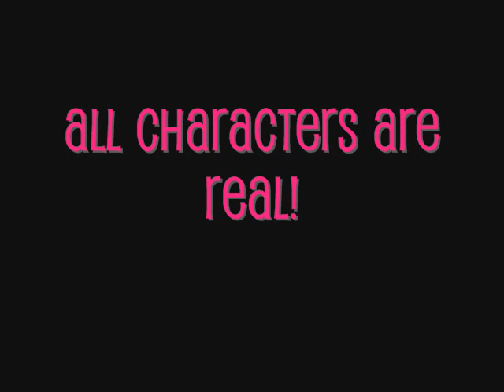A JoBromance: A Dream Worth Living For ((Chapter 122))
Camp Rock Director: EVERYBODY GET TO CLASS!
Kaylerr: Alright guys, can I sit with you at lunch?
Kevin: Sure!
Joe: We'll be hiding in the bushes when you come to find us
Kaylerr: Why? (stops and thinks) Oh! The fans! (laughs)
Nick: Yeah
Kaylerr: Okay, well buy guys!
Everyone: Bye!
Kevin: Hey, have any of you guys seen Miley?
Nick: No thankfully
Joe: Yeah, she scares me
Mimah: It's not her I'm worried about (looks at Joe and then over to Demi and Selena's cabin)
Joe: You know what? Let's go to class
Mimah: Yeah!
((Mimah and Joe run to their first class and soon everybody follows))
*In class with Everybody*
((Everyone's standing as the instructor walks in. Miley's not in class and neither is Josh or Zoe))
Instructor: Hello everyone my name is Mr. Brosen and I'll be your instructor slash teacher slash whatever you want to call me. Now, take a seat an when I point to you, stand up, say your name and what you're here for (points at Sam)
Sam: (stands up) My name's Sam Jonas and I've been playing guitar for a while now and I've come with my husband (looks at Kevin) and my best friends and I'm here to rock my way to the top! (sits down)
Mr. Brosen: Great! Next... (points at Nick)
Nick: (stands) Well as you hopefully know, my name is Nicholas Jonas and I'm here to meet new people and have a good time! (sits)
Mr. Brosen: Nice! Okay... (points at Mimah)
Mimah: (stands) Well My name's Jemimah Burrows and I'm here to have fun and hopefully learn some theory and stuff, not that I don't know anything about bass but I want to learn from some pros so yeah umm, that's about it! (sits)
Mr. Brosen: Awesome! Next... (points at Kevin)
Kevin: (stands) I'm Paul Kevin Jonas and I'm here to rock OUT! And spend some quality time with my beautiful wife (sits)
Mr. Brosen: Aww so cute! Okay now... (points at Joe)
Joe: (stands) I'm Joe Jonas. I really want to enjoy the time alone, but with the people I love, meet new people and advance my talent I guess you could say (sits)
Mr. Brosen: Good! Okay, next... (points at Marj)
Marj: (stands) Marjorie Allende and I'm here to mostly to spend time with my friends and fiancé and, just, relax for a while
((Miley, Zoe and Josh walks in))
Mr. Brosen: Miley! Zoe! Joshua! You're here! We've been waiting for you!
Miley: Well we're here now babe, you don't have to wait (kisses Mr. Brosen)
Mimah: (whispering to Joe) Did she just kiss Mr. Brosen?
((Mr. Brosen continues to do the asking thing and when everyone's had their turn he stops, picks up his guitar and Kaylerr walks in, with no one noticing))
Mr. Brosen: Now everybody get out your instruments and (sees Kaylerr) here she is
Joe: (walks up to Kaylerr with Mimah) Kaylerr! I thought you were in a different class! You I didn't get to say before, but I love your skirt!
((Mimah looks a bit concerned since it's a short skirt))
Kaylerr: (blushes) Thanks Joe. I thought I was too but well turns out I was meant to be here (smiles and looks around)
Mr. Brosen: Kayla?
Kaylerr: Yes Mr. Brosen?
Mr. Brosen: We're doing a group ensemble and I'd like you to go with Miley, Joshua and Zoe. Mimah? Joe? You're with Nicholas and Marj
Kaylerr: Umm, can I please change groups? I'm a bit uncomfortable working with Miley and Zoe
Mr. Brosen: No! You need to learn to work with other people! Now, Sam and Kevin, you're supposed to be with Demi and Selena who don't seem to be here at the moment, but I'm sure they'll show up. NOW! Everybody, I want you to quickly construct a simple tune with a few lyrics and you have today to do this and you will perform in front of the class tomorrow
Sam: Wait, I thought this was a senior class, not beginners
Mr. Brosen: You got something to say? Jonas?
Sam: No sir
((Miley walks up to Mr. Brosen and whispers something in his ear and he laughs))
Kevin: (holds Sam and whispers in her ear) Don't worry Sam. We're here for fun and I'm starting to think that he's not a real teacher!
((Kaylerr walks over to Miley, Josh and Zoe and sits at the piano))
Kaylerr: Okay, well I've got a couple ideas for this thing and I think we shoul — (gets cut off)
Josh: Sexy, you better have all the ideas
Zoe: Yah! 'Cause you're the one that's doing all the work!
Kaylerr: But I was supposed to come here to relax not get FORCED TO DO ALL THE WORK!
Miley: SHHH! Keep your voice down! If ANYONE finds out about this! You're a gona! Got it?
Zoe: And we want you to write a song for us to do for the final performance!
Josh: Got it?
Kaylerr: Yeah, sure

[[Will Kayla {A.N: Kela} and Sharon show up? What's with Miley and the instructor? Is he really who he says he is? Hmmmmm and will Kaylerr become a new main character? Find out tomorrow =) Peace Bananaz~!]]